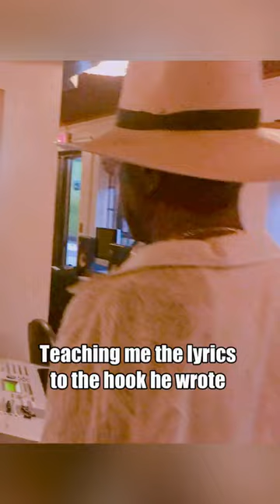Working with an Icon LarryGraham Part 3!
He had the lyrics for the chorus before I arrived and all I had to do was write the verses. He said “I want you to tell your story” So I did. His favorite lyric is “I earned my seat at this table and funk is what I bring” … my fav lyric is “breaking bread with THE Graham… the bass KING OF Kings…” (gotta thank my sister for writing that chunk bc it’s hard to “brag” on yourself sometimes. I feel It’s best if others write about you.) This experience was the greatest experience of my life and for those of you that have followed my journey since the beginning, I have had a lot of “OMG PINCH ME” moments. The legend that inspired the legends we all know and love… Larry Graham… such an HONOR! Thank you God! Thumpahlenah radio edit out May 26th.